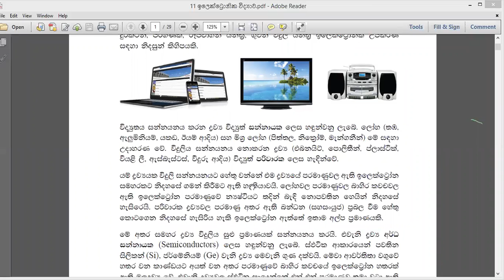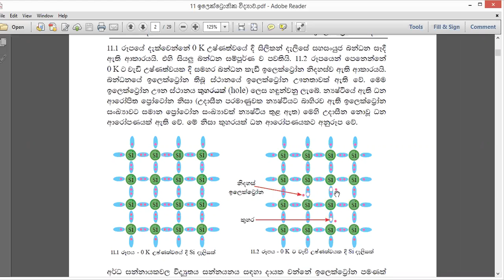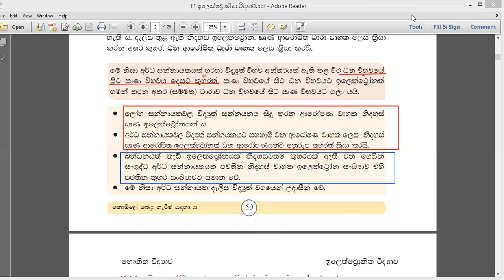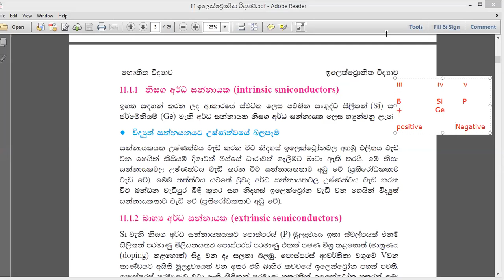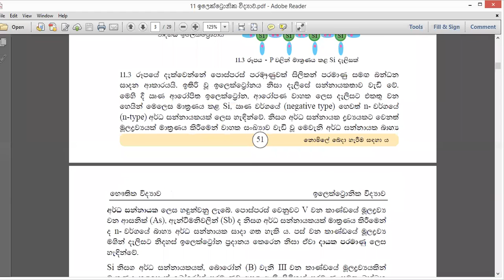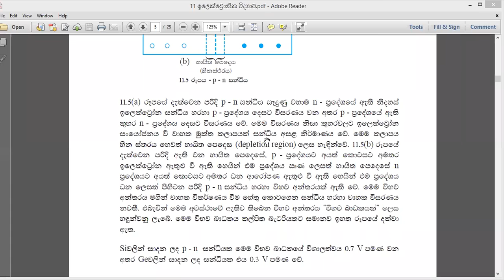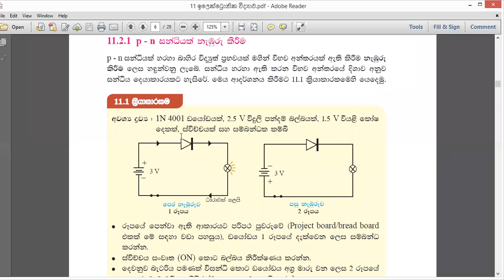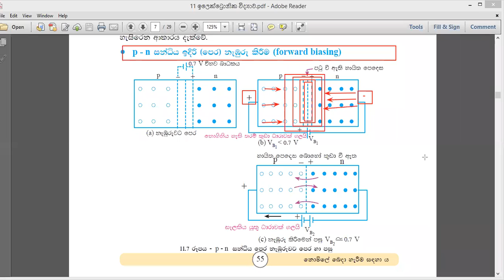Grade 11 Science